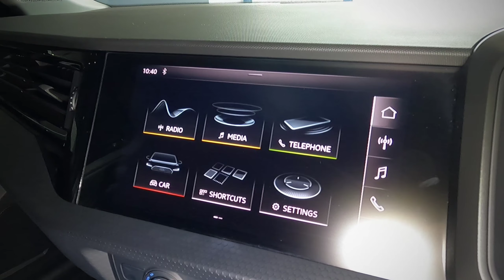AUDI A1 SPORTBACK 30 TFSI S TRONIC @Bidvest McCarthy Audi Westrand – 011 375 4800